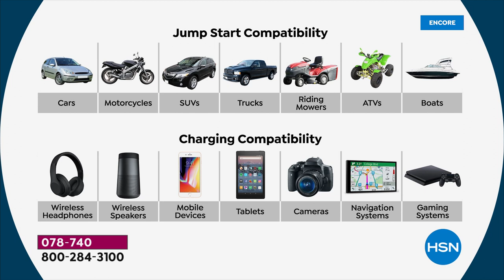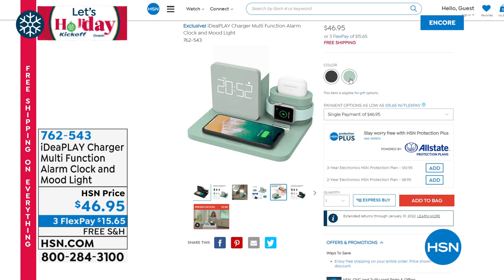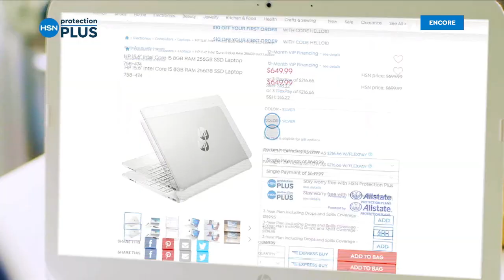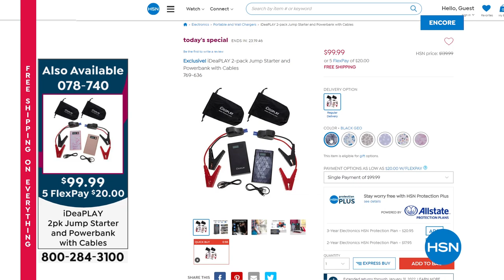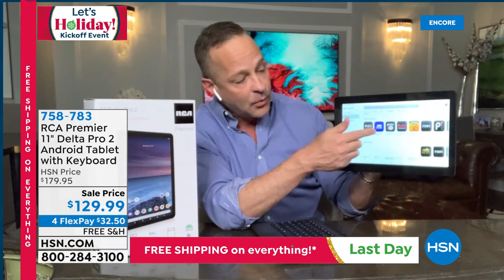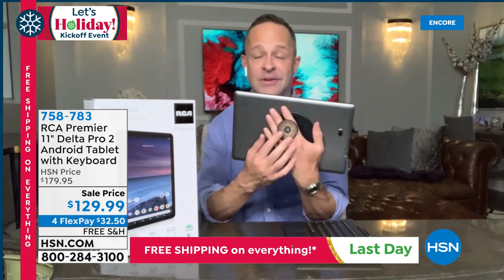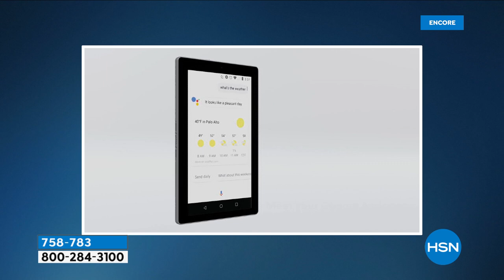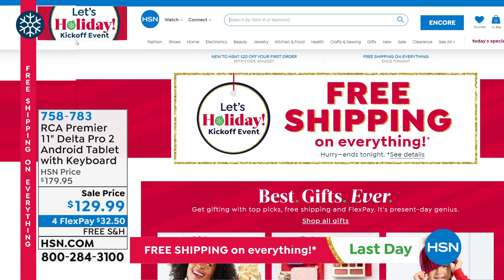HSN | Electronic Gift Connection 10.17.2021 - 04 AM